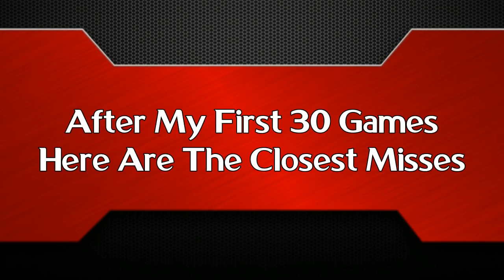PES_-_2019_Mobile_Beta_Goals_That_Would_Have_Been_Epic_#1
From my first 25 matches, the goals that would have been on point
If they actually scored!